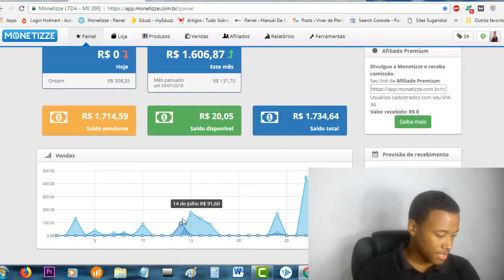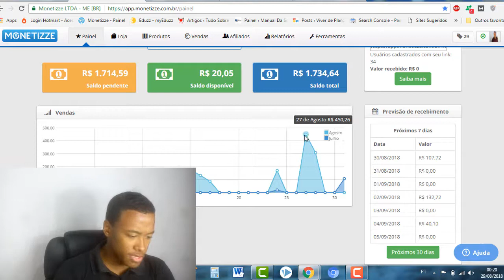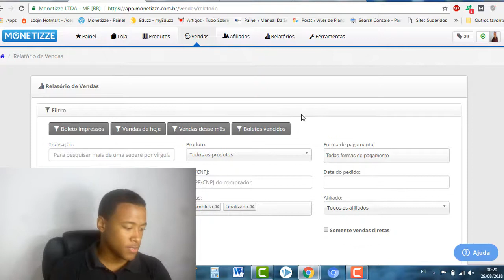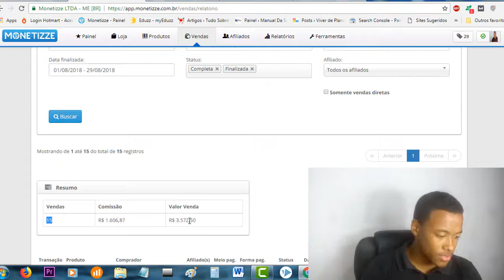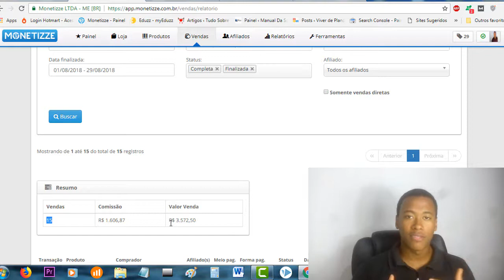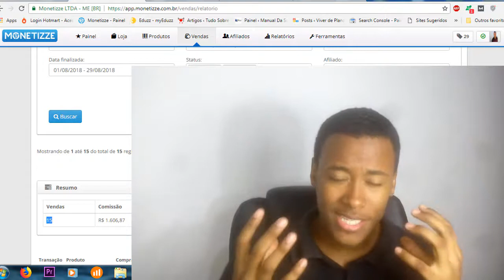Como Vendi Mais de R$ 1.600.00 Reais Na Monetizze Em 28 Dias No Meu Primeiro Mês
AULAS GRATUITA PARA FAZER A PRIMEIRA VENDA